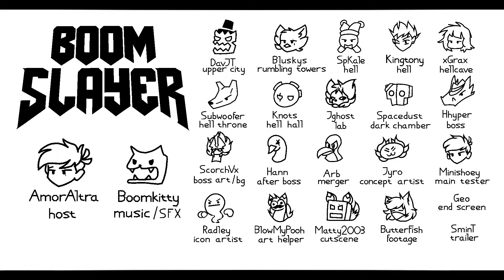Geometry Dash - Boom Slayer (by AmorAltra and more)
A very cool concept that was very well executed. Great level!